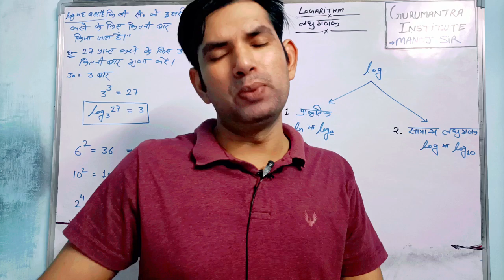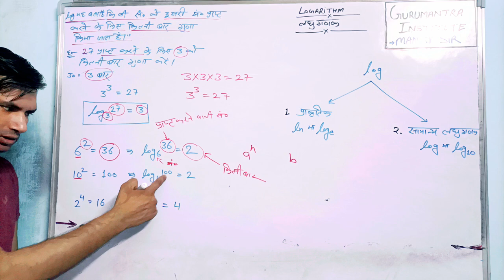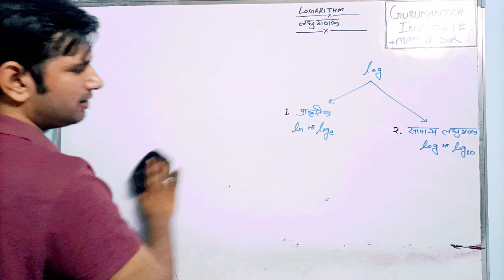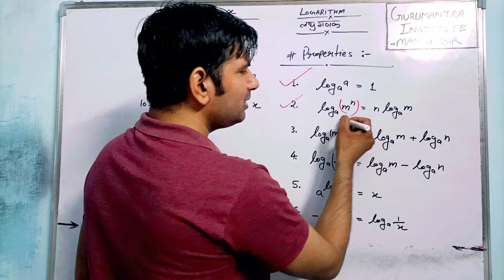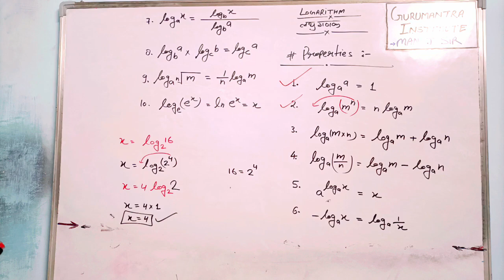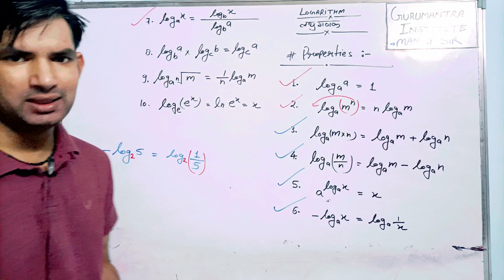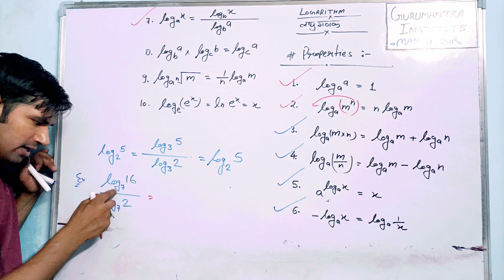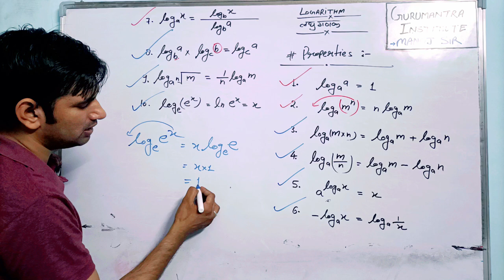Logarithms / लघुगणक // what is log ? | Basic Properties of log and Questions | log Wale mcq